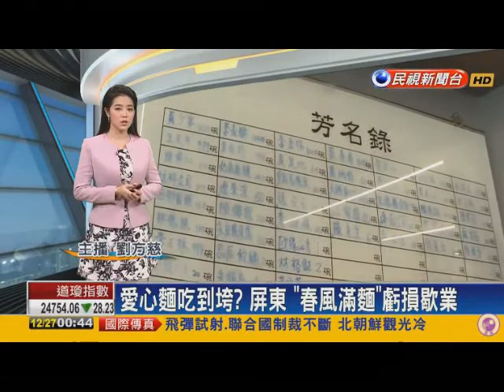20171226民視新聞 夜間新聞 主播劉方慈播報片段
民視新聞 夜間新聞 主播劉方慈